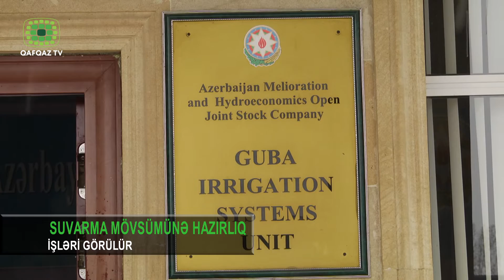SUVARMA MÖVSÜMÜNƏ HAZIRLIQ İŞLƏRİ GÖRÜLÜR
Qabaqcıl aqrar rayonlardan olan Quba rayonunda da suvarmanı tələb olunan səviyyədə həyata keçirmək məqsədilə Quba Suvarma Sistemləri İdarəsində əkin sahələrinin suvarılması nəzərdə tutulan tədbirlər planına uyğun uğurla yerinə yetirilir. Quba Suvarma Sistemləri İdarəsi rayonda 26 min 30 hektar suvarılan torpaq sahəsinə xidmət edir ki, həmin təlabatı mənbəyini dağlardan götürən 8 çay və rayon ərazisindən keçən Samur-Abşeron kanalından su götürməklə ödəyir.